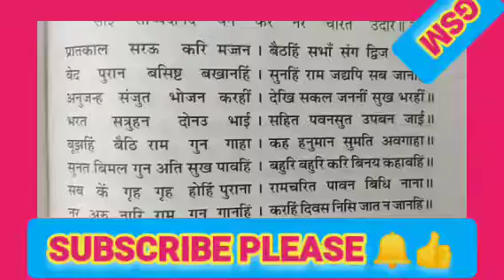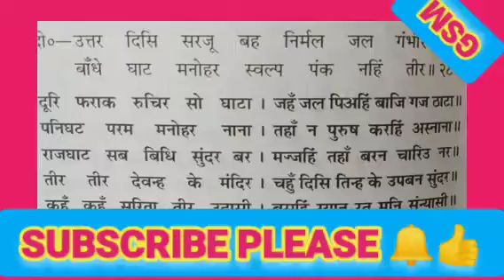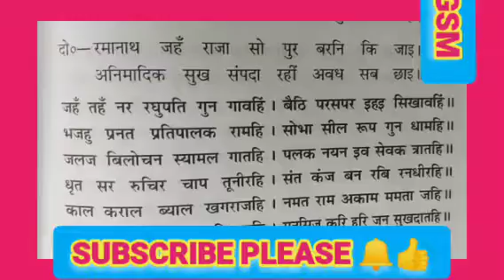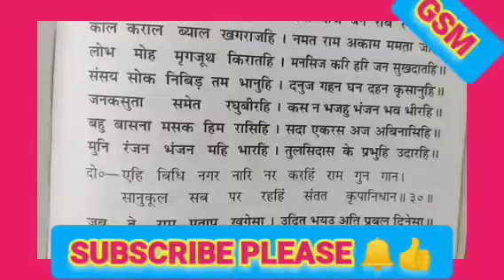नर अरु नारि राम गुन गानहिं , करहिं दिवस निसि जान न जानहि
प्रतिदिन की भांति आज भी गोस्वामी तुलसीदास जी द्वारा रचित श्रीमद् रामचरितमानस की सप्तम सोपान उत्तर काण्ड का पाठ संपन्न हुआ
@रामबाण औषधि - Rambaan Aushadhi  @जय श्री राम  @राम भक्त  @धरती पर अवतार संत रामपाल जी महाराज  @रामायण पढ़ना सीखे।  @सम्पूर्ण रामायण  @बागेश्वर बालाजी महाराज  @बालाजी की कृपा  @बालाजी जाधव  @बागेश्वर बालाजी महाराज  @बागेश्वर दास अंशुल  @Bageshwar Dham बागेश्वर धाम  @बागेश्वर धाम कि.जय  @जय बागेश्वर धाम  @बागेश्वर dd  @बागेश्वर धाम MP 16  @बागेश्वर महाराज जी  @श्री श्री 1008 बागेश्वर धाम सरकार🕉️🙏  @बागेश्वर सरकार का चैला🕉  @बागेश्वर महाराज जी  @Jagadguru Rambhadracharya  @Pujya Rajan Jee  @Devendra Pathak  @Pujya Prembhushanji Maharaj  @Pujya Prembhushanji Maharaj  @Pujya Krishnapriya Ji  @balaji sarkar 200 k  @Balaji sarkar  @Worldwide Records Bhojpuri  @Bageshwar Dham Sarkar  @Bageshwar Dham Bhakat  @Bageshwardham fan  @jai bageshwar dham  @Bageshwardham mahima  @🚩 Bageshwar Dham balaji  @Dancer Sanatan  @सत्य सनातन Satya Sanatan  @Sanatan Patrika  @Rishi Shukla ( gurudev )  @Rishi Shukla  @Rashtrahit  @Pradeep Mishra Ramayan Bhajan  @Brajbhushan Markandey  @Govind SuryaM  @Worldwide Records Bhojpuri  @Wave Music Bhojpuri  @Bhakti Geet (भक्ति गीत)  @NK Bhakti  @T-Series Bhakti Sagar  @Sonotek Bhakti  @Wave Music Bhakti  @Dr. Vivek Bindra: Motivational Speaker